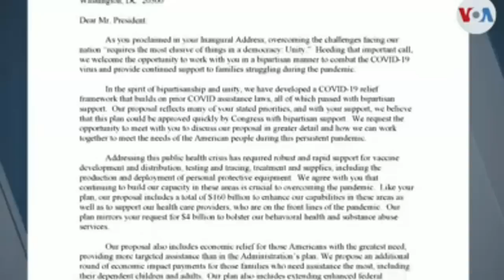Lavwadlamerik 2 Fevrier 2021 Nouvèl CHOCHO Sou Tout Mond Lan